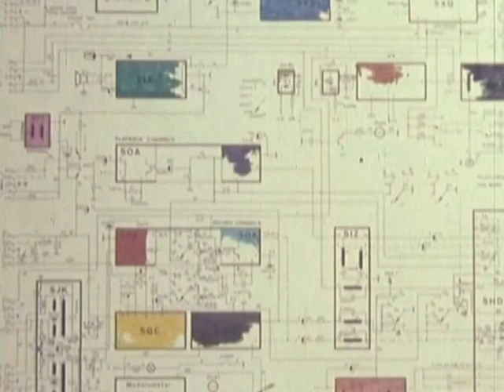Made In Hongkong (Trickfilm 1975)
Trickfilm «Made in Hongkong»
Jahr: 1975; Format: 16mm; Dauer: 5'10; Länge: 60m
Hauptdarsteller: Elektronische Elemente
Regie, Kamera, Schnitt, Ton, Produktion, Vertriebsrechte: Georges Dufaux